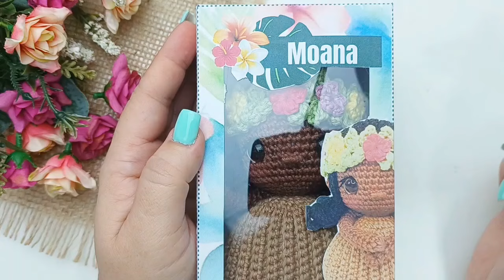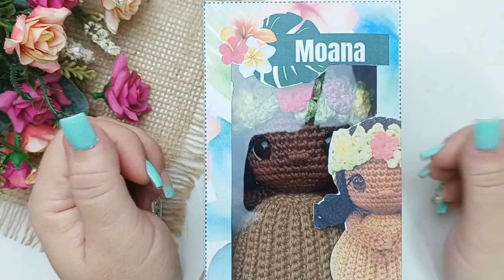Amigurumi - Chaveiro Corujinha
✅️ E-book princesas Cupcake
➡️ Clica aqui para adiquirir 👇

Chaveiro Coruja amigurumi
⏩ Padrão: @Artes em Linha

Nesta vídeo aula vou te ensinar o passo a passo desse lindo chaveiro em crochê, essa corujinha fofa e muito delicada, fácil e rápido de fazer e o melhor sem costura
Quer conferir outros modelos deixe nos comentários.

LİSTA DE MATERIAIS

✓ Agulha 2.5
✓ Fio Amigurumi, Tex: 492
Cores:
Musgo, 5741- Periquito Verde, 3182- Pitaya Rosa, 1730- Amarelo Candy, 2012- Azul Candy, 6006- Lilás Candy, 8001- BRANCO.
✓ Olho com trava de segurança 12 mm
✓ cola de silicone liquida
✓ argula para cheveiro
✓ feltro
OBS: VOCÊ PODE USAR A LINHA DA SUA PREFERÊNCIA.
Nos marque no Instagram: @artesemlinha

Ótima aula a todos!!!🥰